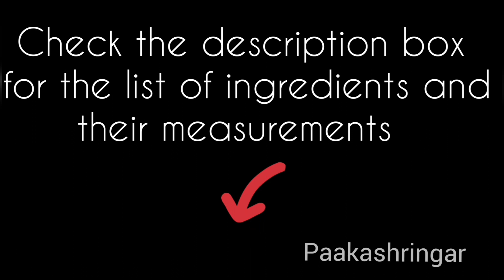ಉತ್ತರ ಕರ್ನಾಟಕದ ಬೆಲ್ಲ ಮತ್ತು ಖಾರದ 2 ವಿಧದ ಚಪಾತಿ| 2Types of North Karnataka Chapati recipe in Kannada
Please try the recipe and share your feedback in the comment section below or you can also message us through our Facebook page:

Here's the list of ingredients 👇

For sweet Chapathi:
Chapathi dough
Jaggery
Roasted Poppy seeds
Grated coconut
Oil
Elaichi

For khara Chapathi:
Chapathi dough
Masale khara
Roasted Jeera powder
Chopped coriander
Oil
Salt